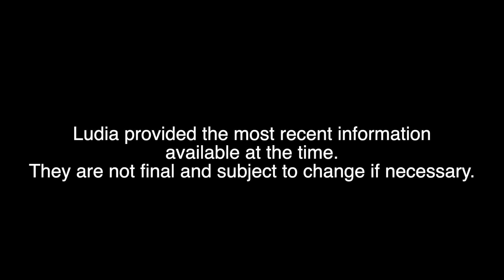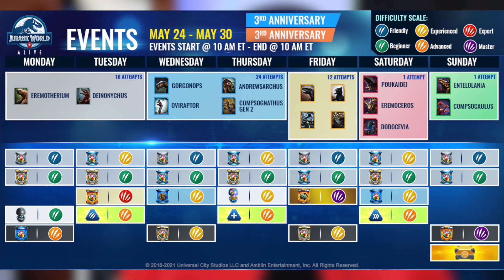*EXCLUSIVE* JURASSIC WORLD ALIVE ANNIVERSARY PREVIEW!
Ludia is pulling out all the stops next week for the Third Anniversary of Jurassic World Alive. All the details on what to expect INCLUDING two NEW creatures - including BUMPY!

Enjoy the video? Hit 👍🏼- Thank you